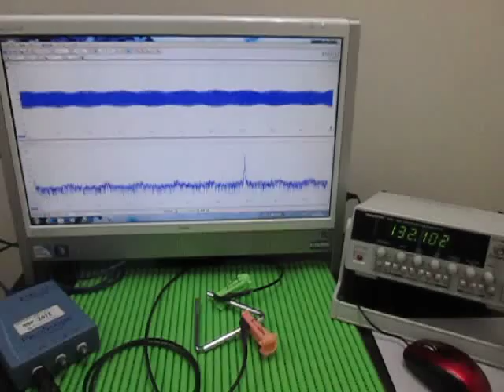対象物の音響特性 Acoustic properties of the object